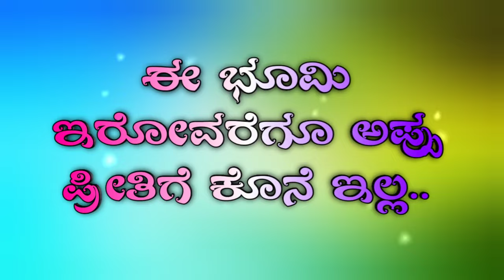😢Koti Koti Manasu|ಕೋಟಿ ಕೋಟಿ ಮನಸು|Puneeth Rajkumar|Kannada Songs|puneethrajkumar |Appu Songs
😔Puneeth Rajkumar|Koti Koti Manasu Kogi helutave|ಕೋಟಿ ಕೋಟಿ ಮನಸು song